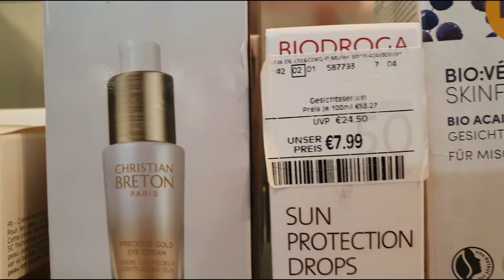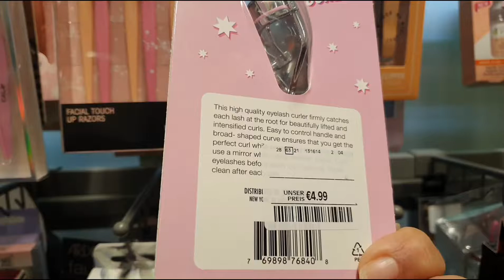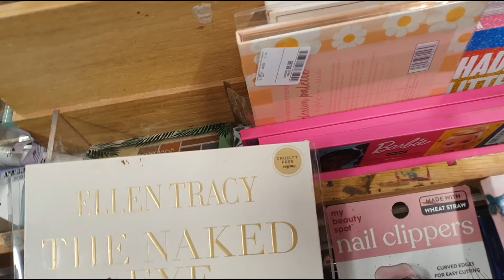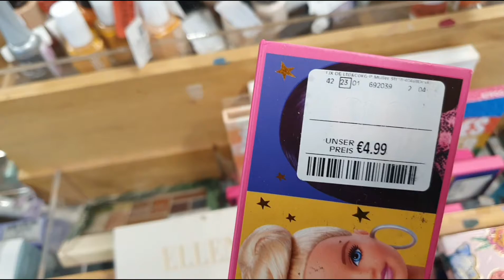Decoração Pascoa 🐰🐇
Ola minhas queridas amigas foi ao centro comercial da minha cidade espero que gostem e comprei uma coisinhas la ❤️❤️🐇🐰